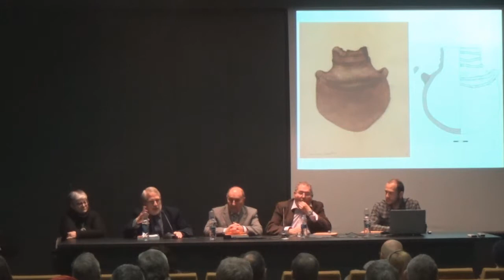Presentació de llibre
"El jaciment Ibèric de Sant Antoni de Calaceit". Monografia nº15 del Museu d'Arqueologia de Catalunya, Barcelona.